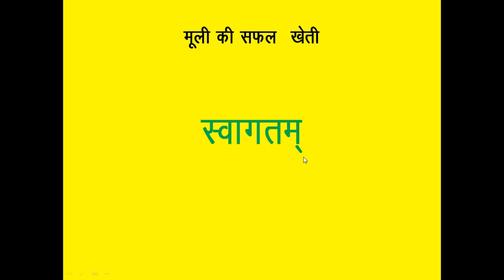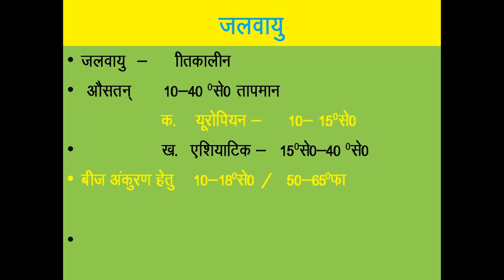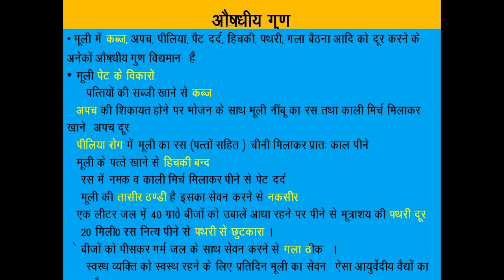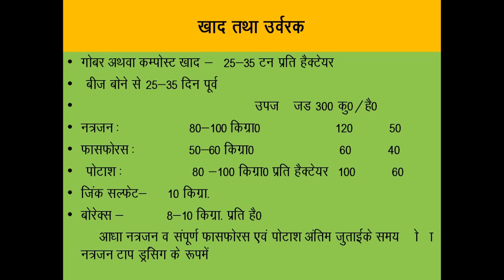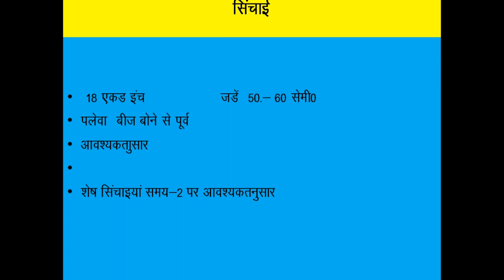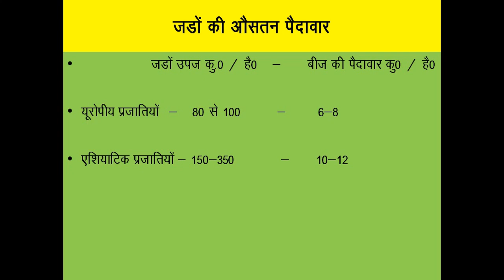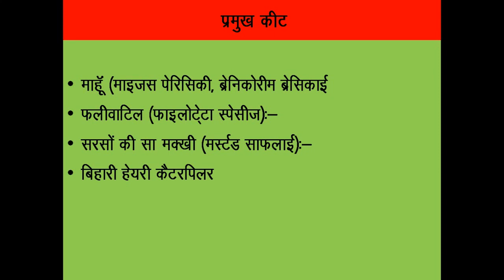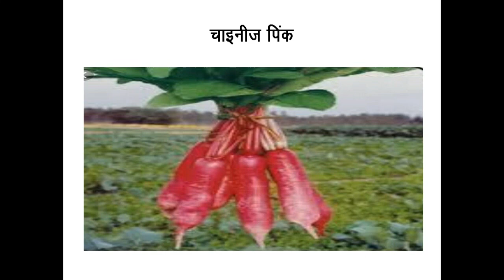Mooli ki adhunik kheti /Radish farming in hindi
1.Mooli ki adhunik kheti /Radish farming in hindi
2.Radish farming
3.Radish cultivation
4.muli ki bimari or bachav
5.radish cultivation pdf
6.white radish cultivation
7.radish yield per acre in india
8.radish crop duration
9.mooli ki kheti ka samay
10.garmi main kaise kre muli ki kheti
11.mooli ki kheti kaise ki jati hai
12.mooli ki vaigyanik kheti

Classification, cultivation of radish , मूली ,mooli diseases, protection prevention and management.
mooli ki kheti
practices for increase crop protection,income from crop.
How to increase crop production, mooli farming, profitable agriculture crops, mooli ki adhunik kheti / radish farming scientific method

mooli , radish , मूली , are the different names of this crop.

Cultivation of mooli / मूली in open field, with the help of data ppt slides, time of sowing,harvesting, diseases, varieties, per hectare yield, treatment of crop, suitable climate,pecticides,weedicides, and some tricks etc.

In many competitive exams, bsc agriculture, msc, phd, civil service exams etc.

Manager : N.K.Singh